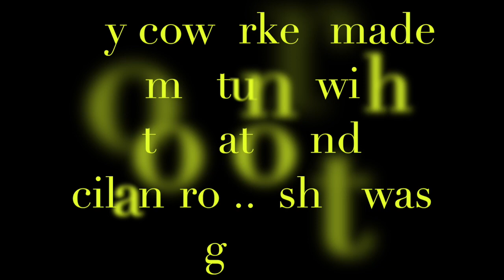Maya and me tuna melts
Maya and Mommy make tuna melts ... our simple and cheap meal time lol

Tuna / Mayo / boiled eggs / pepper / provolone/ sourdough bread / butter for the grilling